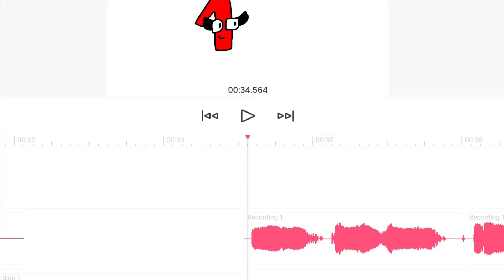A Lazy Announcement